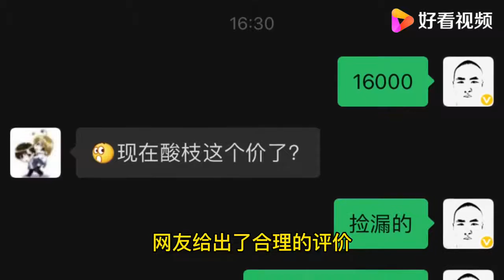800万红木家具转手秒变3亿，反咬别人做工用料差。真相网友来验证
800万红木家具转手秒变3亿，反咬别人做工用料差。真相网友来验证,本视频由家有红木涛子原创提供,2097次播放,好看视频是由百度团队打造的集内涵和颜值于一身的专业短视频聚合平台